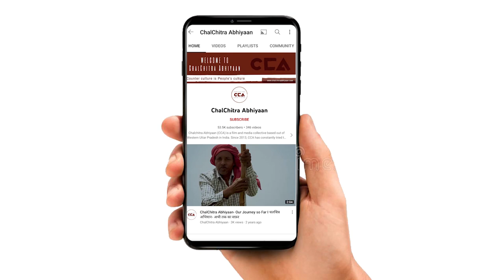अग्निपथ योजना युवकों के साथ भद्दा मज़ाक- नरेश टिकैत | Agnipath is a Prank with Youth- Naresh Tikait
चलचित्र अभियान ने भारतीय किसान यूनियन के अध्यक्ष चौधरी नरेश टिकैत से बात की। नरेश टिकैत का कहना हैं कि सरकार अग्निपथ योजना लाकर युवाओं के साथ भद्दा मज़ाक कर रही हैं। नरेश टिकैत का कहना हैं कि हमारे जवान पूंजीपतियों के यहां पर नौकरी करने के लिए नहीं हैं।
चलचित्र अभियान की रिर्पोट।
टीम- नकुल सिंह साहनी, शाकिब यामीन रंगरेज़, अविनाश गौतम , इकरा अय्यूब सैफी

ChalChitra Abhiyaan team spoke to Chaudhary Naresh Tikait, president of the Bharatiya Kisan Union. Naresh Tikait said that the government is playing a lewd joke with the youth by bringing the Agnipath Scheme. He also said that our jawans are not here to work for the capitalists.
Crew- Nakul Singh Sawhney, Shakib Yameen Rangrezz, Awinash Gautam, Iqra Ayyub Saifi